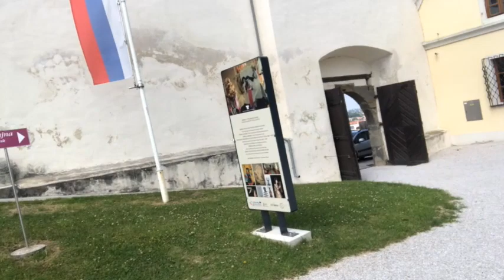Zdaj je čas za Ptuj. Tadej Toš v2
Avtor: Tadej Toš, gledališki igralec